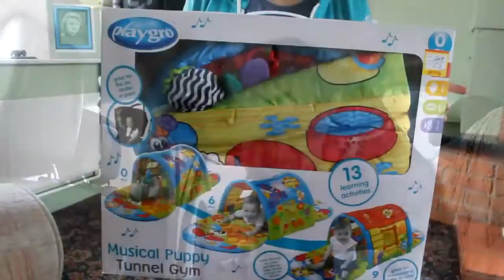(S4, E14) Becoming A Parent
Here is our forthcoming video of becoming parents in the near future either that or your watching this after our little man is born. We hope you enjoy our video and hopefully it helps some of you guys out if your in the same boat, as ever please like and subscribe to see our adventure unfold and let us know how yours is as well.